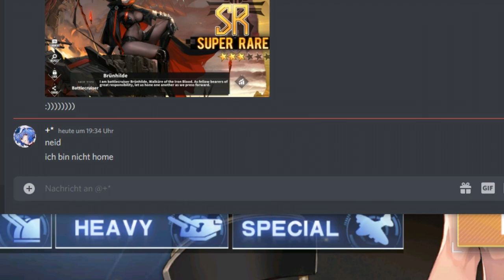Getting Brünhilde is easy | Operation Convergence | Azur Lane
Brünhilde is a weird name, but she is cute af (oh and Admiral Hipper 2 just dropped)

song: Bakemonogatari OST